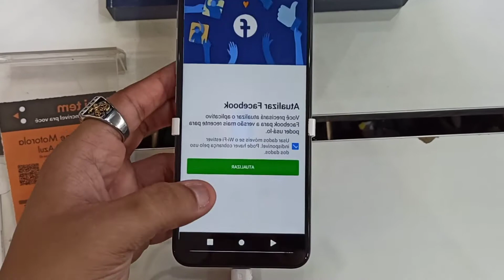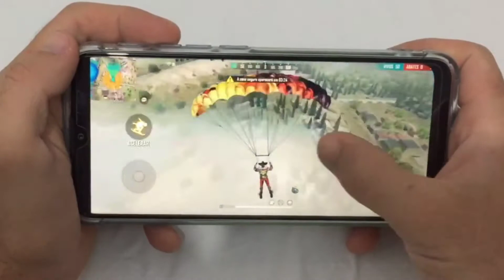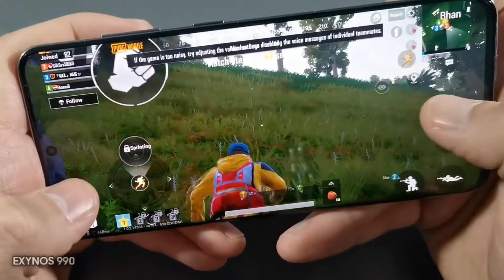MOTO G20 É BOM PARA JOGOS? TESTE DE COD MOBILE - PUBG - LOL MOBILE - ROBLOX - FREE FIRE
Fala minha tropinha tech tudo na paz? Hoje vamos fazer a parte 2 com mais jogos daquele jeito que vocês gostam sobre o MOTO G20 trazendo mais 4 jogos populares que voces pedem muito, então gostou deixa aquele LIKE e INSCREVA-SE NO CANAL.

CREDITOS AOS CRIADORES QUALQUER COISA ENTRE CONTATO

0:00 Sobre o último vídeo
2:51 Call of duty
4:01 PUBG
5:15 Roblox
6:23 Free Fire
7:30 O que achei do MOTO G20

🤜🏾🤛🏾PARCEIRIAS 🔽🔽🔽🔽

📱 Equipamento de gravação - XIAOMI REDMI NOTE 8 PRO

👦🏽 Criador de Botões e Vinhetas do canal - SAVIO FERRAZ
🎧 Musica de fundo - Horus III
🎧 Musica de fundo - No Copyright Trap